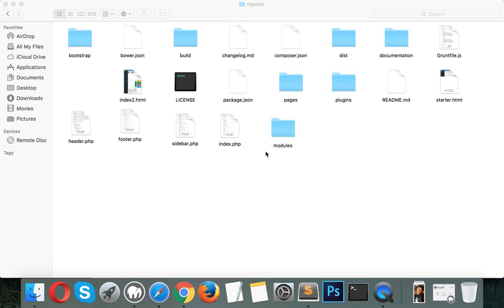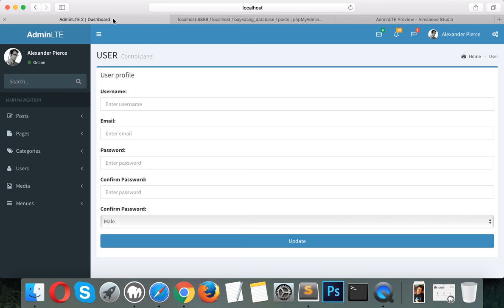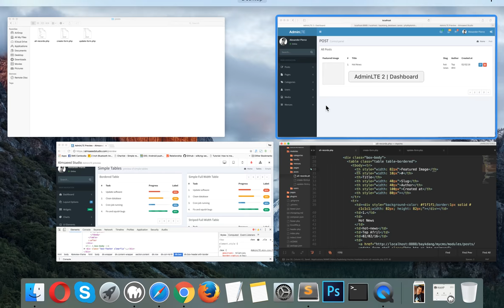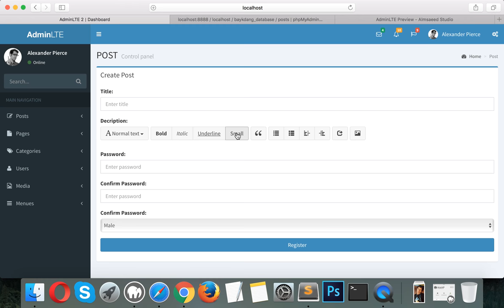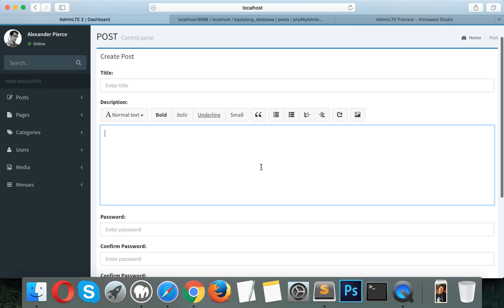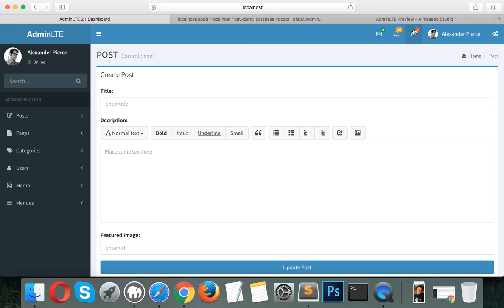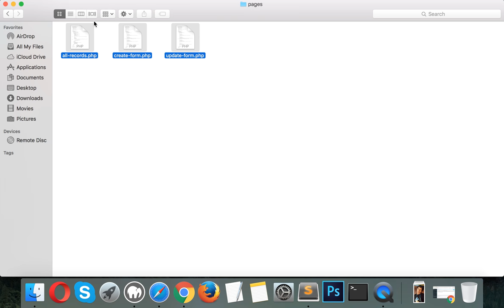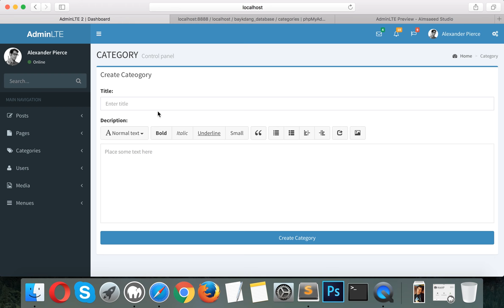[Non English] adminlte 4